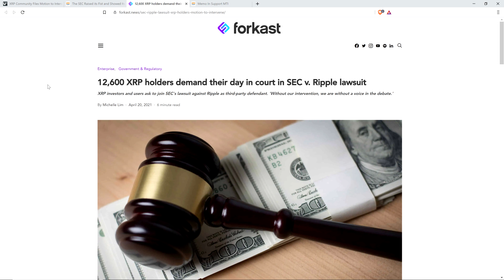12,600 XRP Holders DEMAND Their Day IN COURT As SEC ABUSES Position Of Power